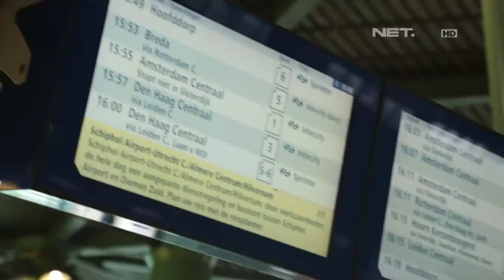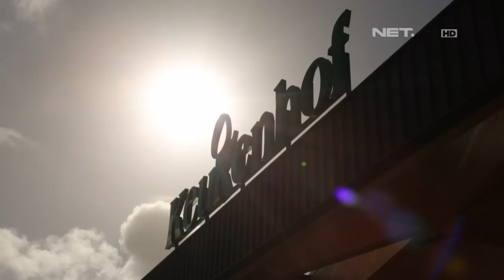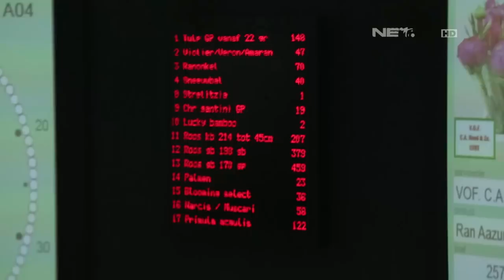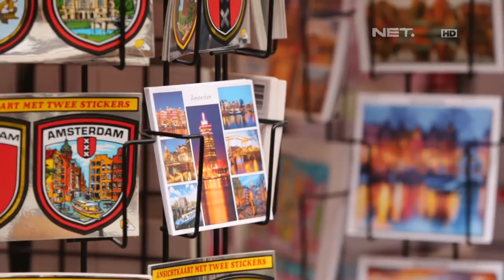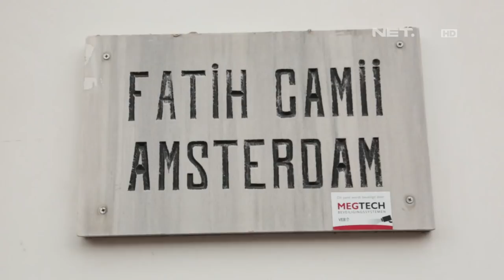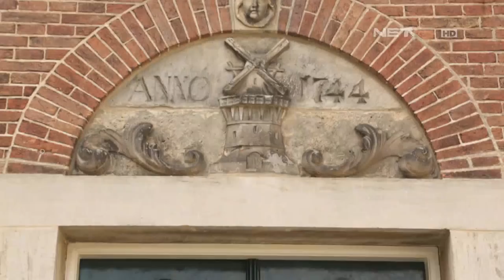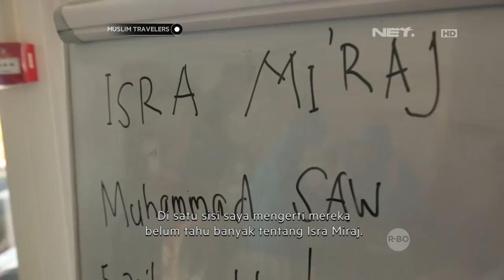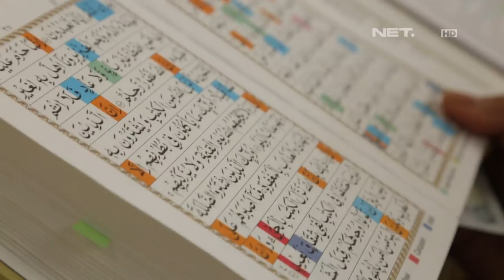MUSLIM TRAVELERS 2018 - Amsterdam, Belanda